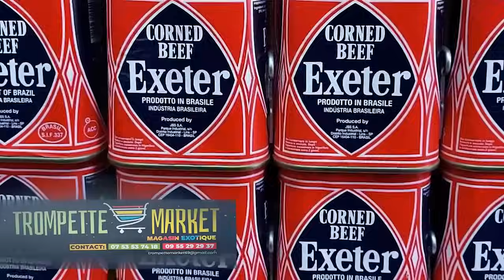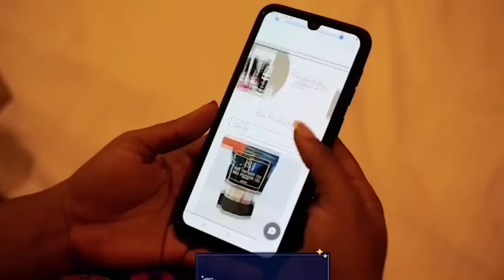DAB: Pourquoi batindi KISSINJORA afinga AMBASSY na Naty LOKOLE? FERRÉ embrouille ekoti na Adidas...